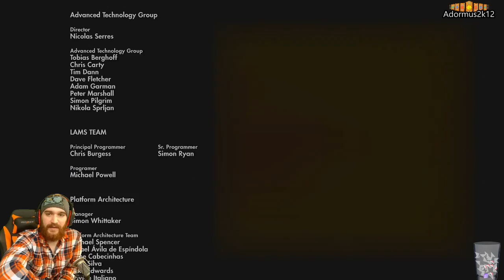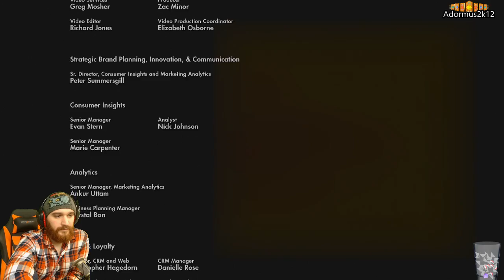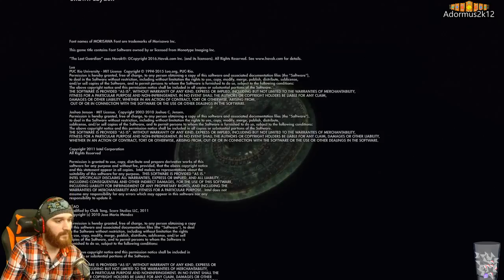The Last Guardian - Playthrough - Finale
Tangent embarks on the heart wrenching, adrenaline pumping, jump out of your seat and cheer story of the Last Guardian, the long waited 3rd game from Team Ico... The player controls a young boy who befriends a giant creature, Trico. He must manipulate Trico as they would a real animal, such as by luring it with food, to reach remote places while evading enemies while uncovering the mystery of the strange land the boy finds himself in...